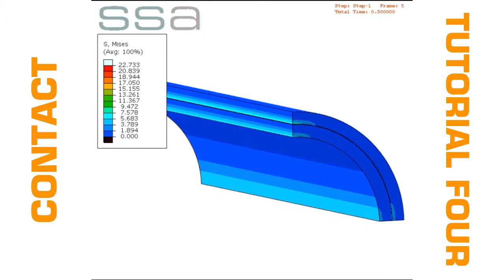SIMULIA Abaqus Contact Tutorial 4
Managing overclosure: interference-fit, stain-free adjust with Abaqus/Standard
Video Author- Stefano Morlacchi- TECHNIA Limited